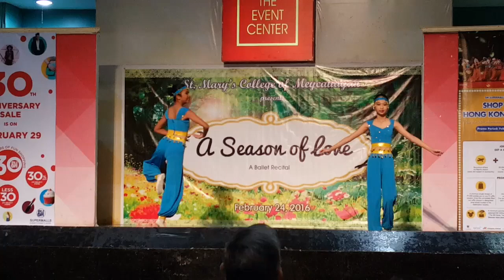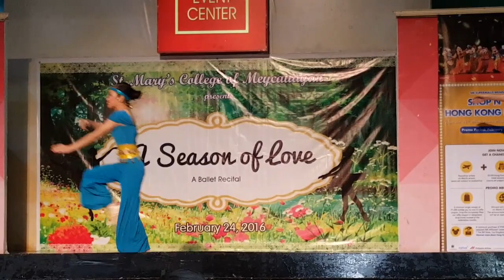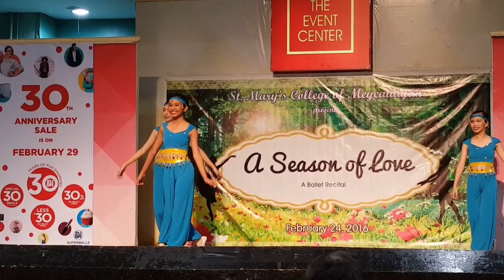2016 Ballet Recital - A Whole New World